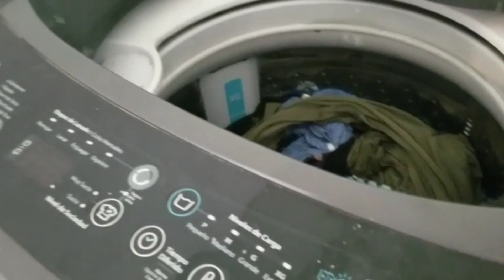Neblinas casi en verano// Un clima muy cambiante// Vlog RD.